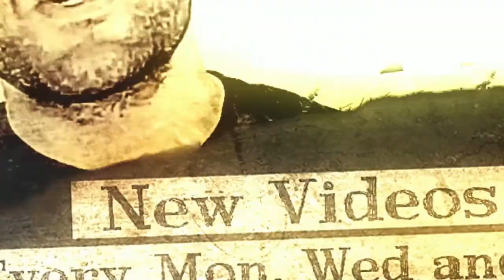Filtering People is an Act of Service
In my previous series on 'Niching', I talked about filtering people out who I will NOT work with.

In this brief follow up, I point out how the filtering process is actually an act of service in and of itself.